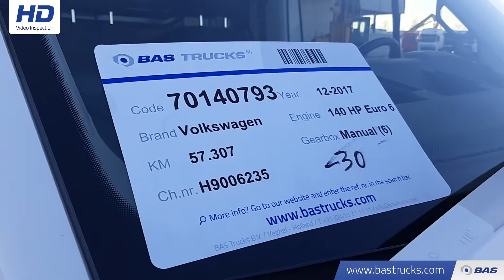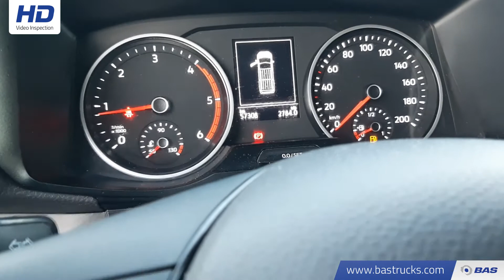70140793 Volkswagen Crafter